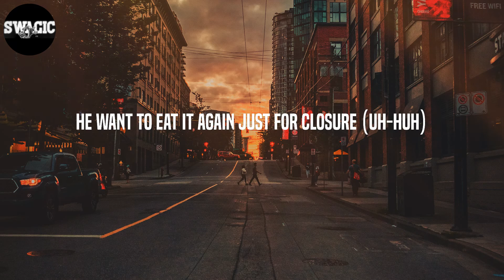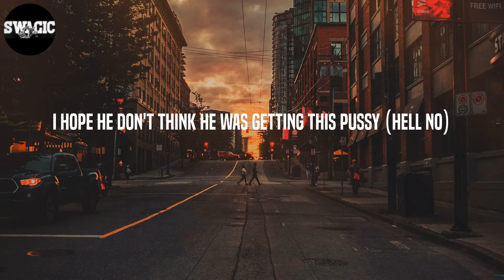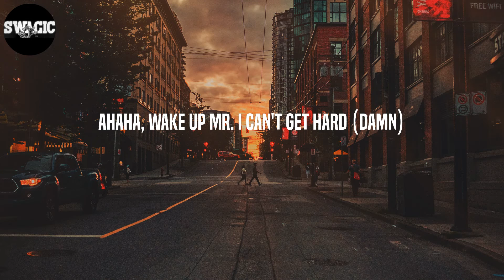Monaleo - We Not Humping (Lyrics)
Lyrics: We Not Humping - Monaleo
It's Leo